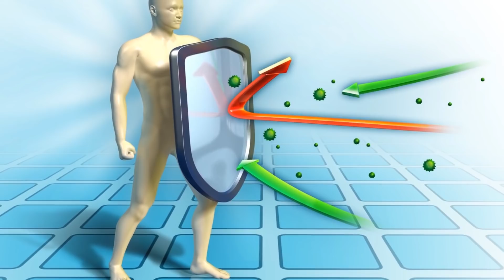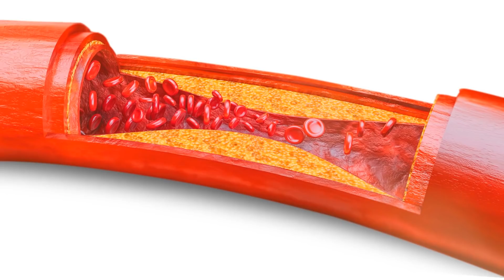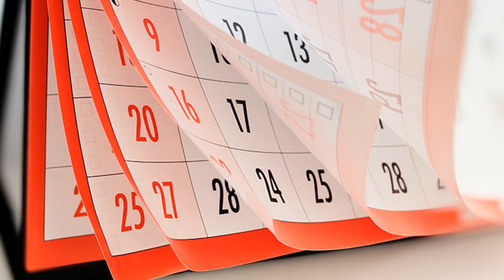Пей всего 1 ч.л. натощак этого Могучего средства От многих болезней и ...